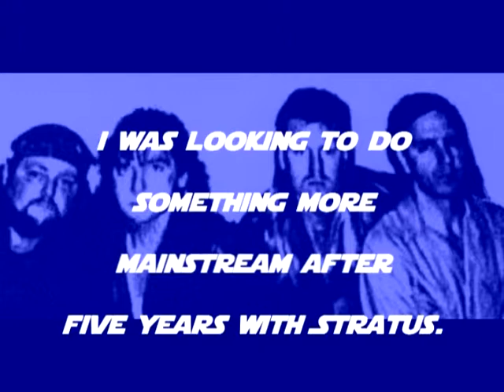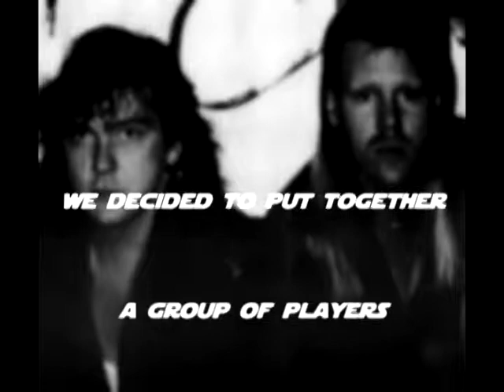SOUND PICTURES PRESENTS: Jay Fiondella - Drummer